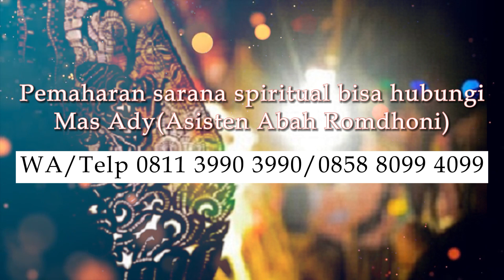Minyak Perawatan Terbaik Untuk Khodam Macan Putih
Pada video kali ini Abah Romdhoni menjelaskan tentang Minyak Perawatan Terbaik Untuk Khodam Macan Putih.